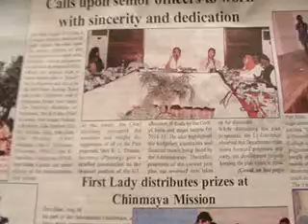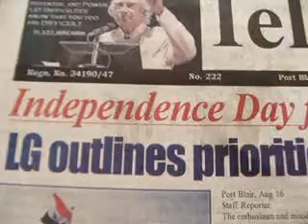thankingMediaSedweepNewsiNDiAislandsmobilepress90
PORT BLAIR (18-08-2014 -Mon-day) SUN RISE: 05-07 hrs SUN SET:17-4 hrs IST (follow edweep_i_newspaper(iNDiA)-Namaskar !!! thanking & thankfuL to ALL!!! Thanking Medias !!! thanking ALL !!! edweepNews(iNDiA)islandsmobilepress – VISIT yenyesar@google - isles iT Videos & WorldNews (VISIT: search , other E DWEEP NEWSPAPER issues – digital documentation) VISIT: Blogger.E DWEEP I NEWSPAPER for old-previous issues – PRINT MEDIA - RNI-Registered NewsPaper-digital documentation print cum electronic media SIC Publications yenyesar Videos @ -thanking edweepNews !!! OnLine Freelancer Journalist Author & Editor Value Edn Text isles globalmedias, ani globalvideos, islandsmobilepress RNI multilingual printmedia fortnightly-BSNL-NIC CIC ID service media - electronic cum print media cum electronic media anyTime Anywhere WorldWide LifeTime LIVE !!!